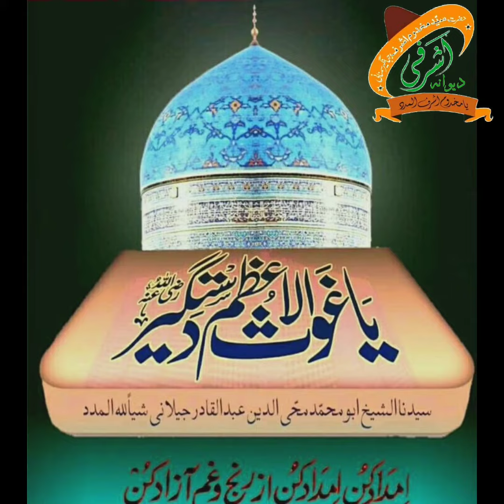shane huzur quade millat sayyed mahmood ashraf ashrafi aljeelani by makhdoom jamali